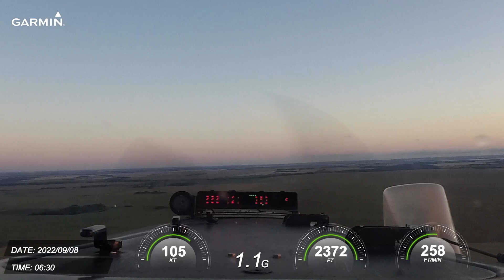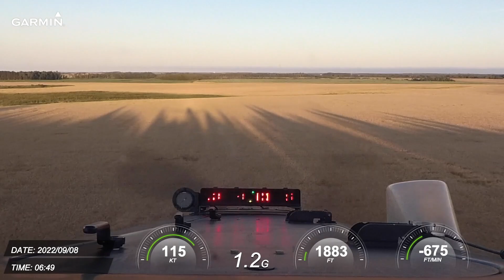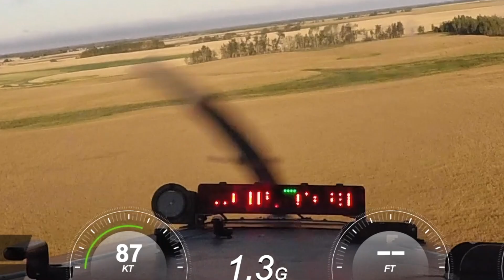Spraying with Master Mason and Aletrix